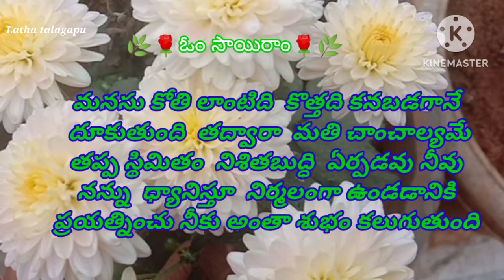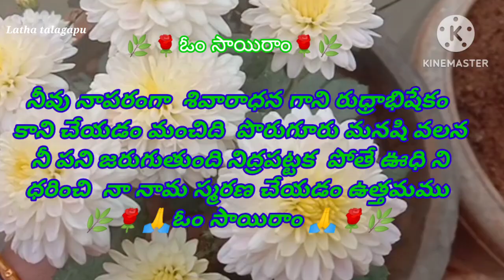🌿🌹బిడ్డా నా సమాధానం 14//లాభాలాభభేదాలను వదలవలసిన....... 🌹🌿